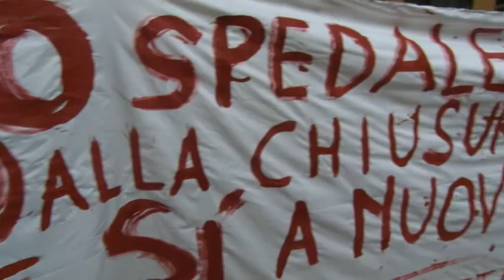Penne, la protesta sulla sanità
A Penne è stato presentato il piano di ampliamento e ristrutturazione  dell'ospedale San mnassimo, le istituzioni regionali,nel conrso della conferenza,sono state interrotte dalle proteste dei cittadini che continuano a chiedere che non venga chiuso il loro punto nascita.